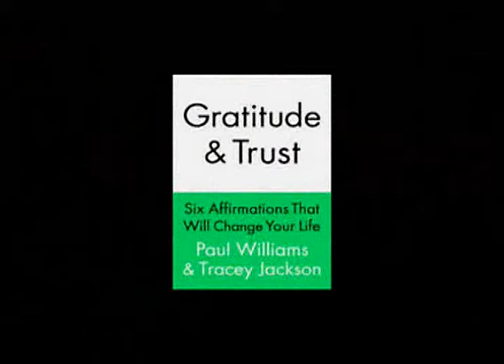Joan Quinn Profiles: Tracey Jackson and Paul Williams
Joan Quinn interviews screenwriter/director Tracey Jackson and Oscar winning musician Paul Williams.  This show was produced January 29th, 2015.